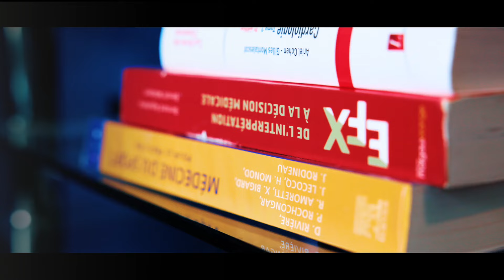TEMPO #04 - Anthony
Anthony est interne en cardiologie et médecine du sport à l'hôpital Sud. Passionné par l'activité physique et les épreuves d'effort, il exerce au quotidien le trail dans les massifs environnants.

Tempo, c'est la série du CHUGA qui met au premier plan la parole de ceux qui font l'hôpital. Mettre en adéquation sa vie professionnelle et sa vie privée, trouver un équilibre entre un métier exigeant et une passion dévorante, c'est ce que nos professionnels font chaque jour et c'est l'histoire qu'ils veulent vous raconter !